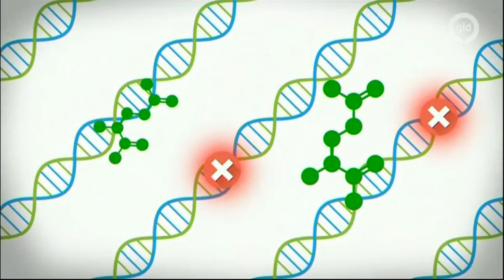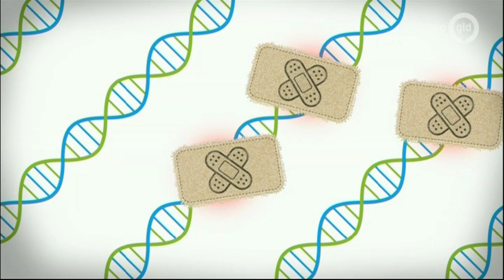'Erwin gaat los in het lab'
In de TV uitzending van Omroep Gelderland 'Trots op Gelderland' vertelt Erwin van Wijk over zijn baanbrekend onderzoek naar Ushersyndroom. Met behulp van het diermodel zebravis probeert hij een behandeling te ontwikkelen.